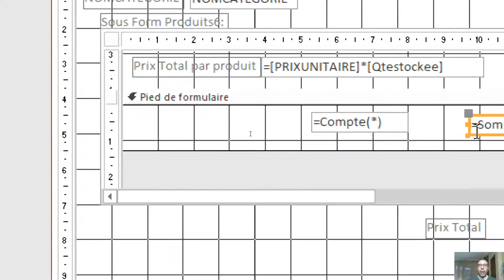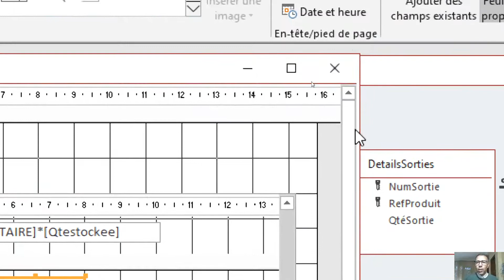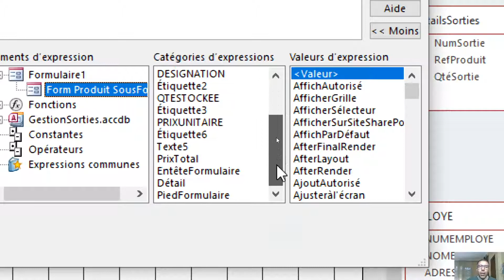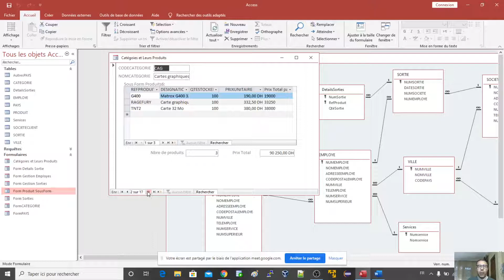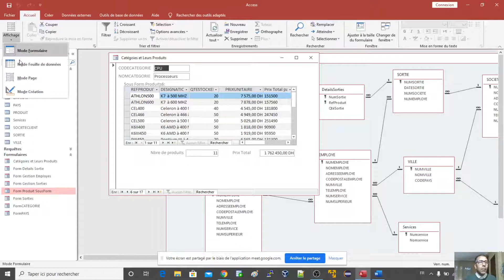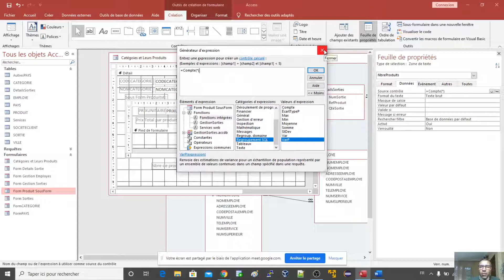Cours - BDD - Formulaires - Part 9/9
Cours - BDD - Formulaires - Part 9/9 : Créer des formulaires et sous formulaires utilisant le mode création. Ajouter des champs calculés dans un formulaire ou un sous formulaire, utiliser les sections détails, pied et entête de formulaire.